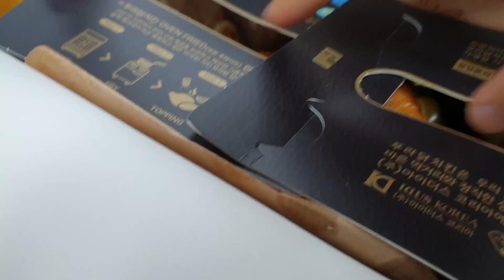20200517 점저, 저녁 외식 Dinch, Dinner outing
2005017

AM 10:40 - 밥, 아구탕 (무, 고추)
AM 10:40-rice,  Monkfish Soup (daikon radish, red pepper)

PM 3:50 - 피자, 치킨, 콜라
PM 3:50-pizza, chicken, cola

PM 7:50 - 밀푀유나베 (소고기, 배추, 버섯 전골), 가지튀김, 두부튀김, 군만두, 양배추, 계란, 죽
PM 7:50-mille feuille nabe (beef, Chinese cabbage, mushroom hotpot), fried eggplant, fried tofu,  Fried Dumplings, cabbage, egg, porridge

PM 10:00 - 그린티 두유라떼
PM 10:00-Green Tea Soy Milk Latte

피자 2조각, 치킨 4조각이랑 군만두 3개 전골국물 배부르게 먹었어요 ㅋㅋ

* 자율 감각 쾌락 반응(ASMR)은 뇌를 자극해 심리적인 안정이나 쾌감을 유도하는 영상입니다.
* Autonomous Sensory Meridian Response (ASMR)is an video that stimulates the brain to induce psychological stability and pleasure.

* ASMR + 아토피 식단관리 기록일지! (완벽하게 가리지는 않아요)
* ASMR + Atopic dermatitis Diet care diary! (It's not perfect)

* 아토피 환우분들께 당부의 말씀 *
* Message to Atopic Patients *

매일 영상을 올리고 있기는 하지만, 모든 식단을 영상으로 올리지는 않아요. 간혹 식단을 설명란에만 적는 이유중 하나는요, 썸네일만 보고 제 식단을 그대로 따라하는 분이 있더라구요 ;; 노파심에 말씀드리지만 저는 식단관리한지 2년이 넘었구요.  최근에 40~50%밖에 관리를 안하고 있는데, 제한시켰던 음식들을 먹어보면서 크게 반응오지 않는 내에서 범위를 넓히고 있는거에요.

But not all diet records are uploaded on video. One of the reasons why I write my diet only below the video and don't upload it is because there are people who sometimes follow my diet only by looking at the images in the video; For reference, I've been managing my diet for over two years. but I've been managing my diet for over two years. I've been managing only 40 ~ 50% lately, I'm trying to eat the food that I've limited in the meantime, so I'm expanding my range.

아토피는 평생관리해야 되는 불치병이 아니에요. 건강식에서 일반식으로 조금씩 변화되는 모습을 기록하는 것이 먹방을 찍는 목적이구요. 좀 더 나은 후에 면, 고기, 라면, 치킨, 피자 등 가리지 않고 먹어볼 생각이에요. 어느정도 피부가 회복되서 풀어진 것이니 제가 먹는 식단을 그대로 따라하시면 안되구요 !! 자신의 몸에 뭐가 좋고 나쁜지는 스스로 기록하면서 가려내야 됩니다 !!

Atopic dermatitis is not a life-long incurable disease. The purpose of taking a photo is to record a little change from a healthy meal to a regular meal. After a bit better, I'm going to try noodles, meat, ramen, chicken and pizza. The skin has been restored to some extent, so do not follow the diet I eat !! What is good or bad for your body, you have to find out by recording yourself !!

마지막으로 저 한사람의 케이스를 참고하셨으면 하는 바람일 뿐, 따라하라고 올리는 것은 아니라는 점 꼭 명심해주셨으면 좋겠습니다. 피부사진은 계속해서 남기고 있으며, 이 기록들은 나중에 반갑다 마음아 채널에 공개할 생각입니다
Lastly, I hope you will refer to that one person's case. I'm still leaving skin pictures, and I'll release these records later on hello heart channel

* 반갑다 마음아 채널 링크 - Hello Heart Channel link / There are subtitles

ASMR,
No Talking,
Korean eating show,
Korean Eating sound,
Korean Eating food,
Real sound,
MUKBANG,
먹방 🔥 아토피 채널 운영하다가 먹방을 찍게 되었어요 🔥